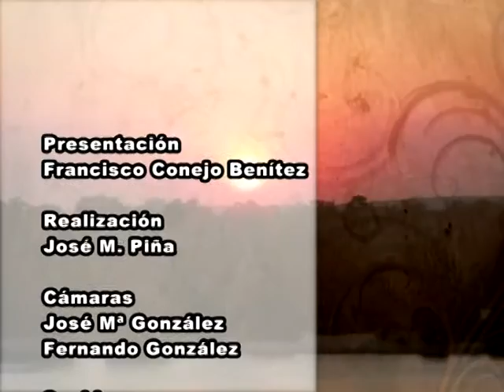Buenas Noches Señor Alcalde - 05